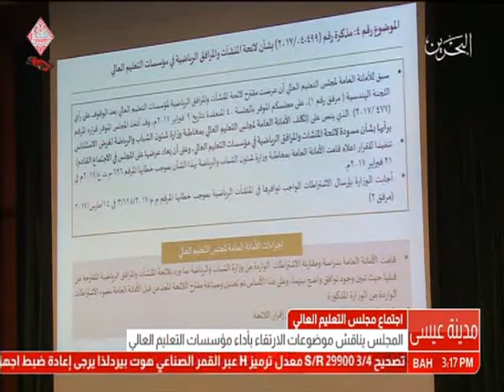البحرين: وزير التربية والتعليم يرأس اجتماع مجلس التعليم العالي